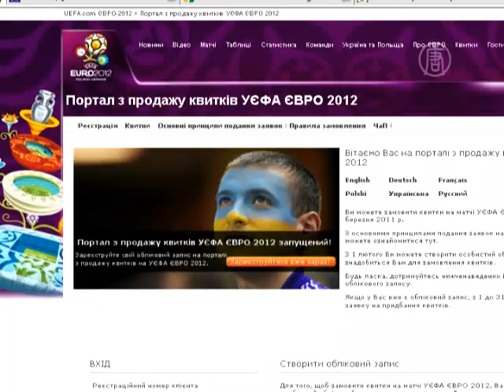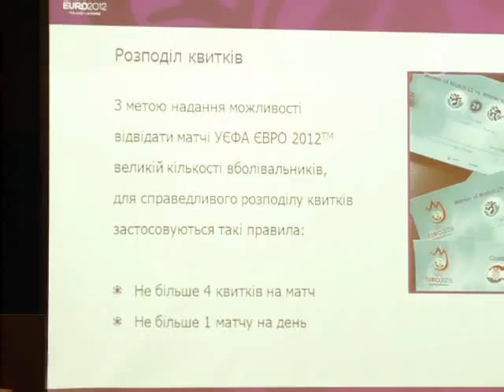Стала известна цена билетов на Евро-2012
Стоимость билетов на чемпионат Европы по футболу составит от 30 до 600 евро. В кассах их приобрести будет нельзя, а только через официальный портал.